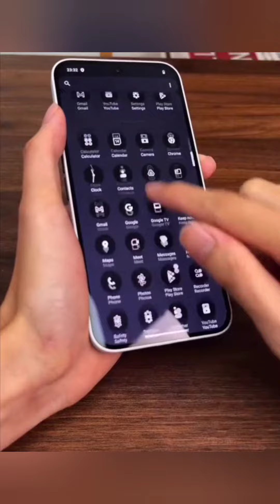Nothing Phone (2a) 5G unboxing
Nothing Phone (2a) 5G (Black, 8GB RAM, 128GB Storage) | 6.7" Flexible AMOLED Display | 50MP (OIS) + 50MP | 32MP Front Camera | Custom Mediatek Dimensity 7200 Pro Processor | The Iconic Glyph Interface
The highly anticipated release of the Nothing Phone 2a has garnered significant attention, with enthusiasts eagerly awaiting its arrival. Amidst speculations and rumors, the unboxing experience of the Nothing Phone 2a has become a topic of interest, promising a blend of innovation and style. With its predecessor, the Nothing Phone 2, setting high standards, expectations are soaring for the 2a model. From its sleek design to advanced camera capabilities, the Nothing Phone 2a aims to redefine smartphone experiences. Reviews and comparisons with other flagship devices, including the Nothing Phone 1, add to the excitement surrounding its launch. As the launch date approaches, enthusiasts eagerly anticipate the first look at the Nothing Phone 2a and its groundbreaking features.
unboxing
nothing
nothing phone
nothing phone 2a launch
nothing phone 2a vs
nothing phone 2a design
nothing phone unboxing
nothing phone 2a first look